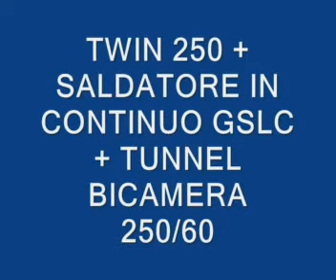TWIN N packaging line for doors